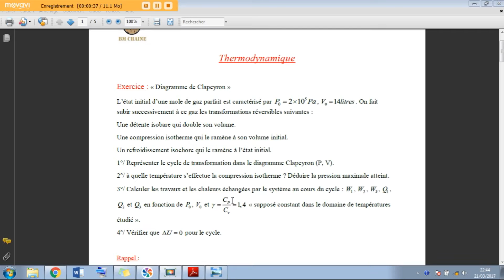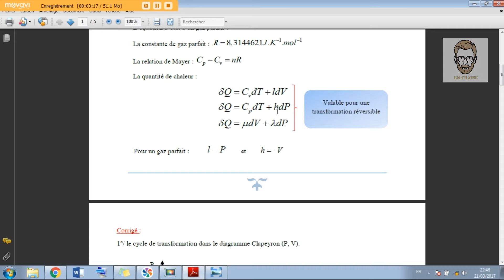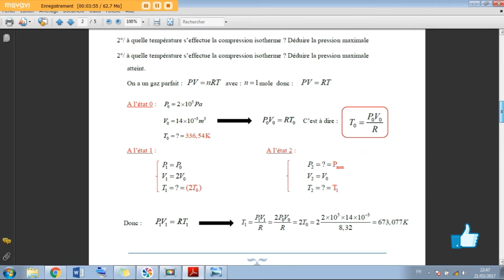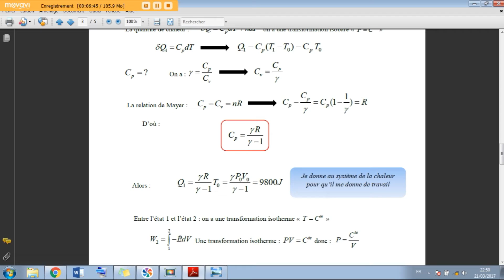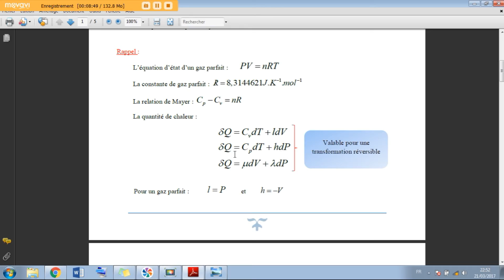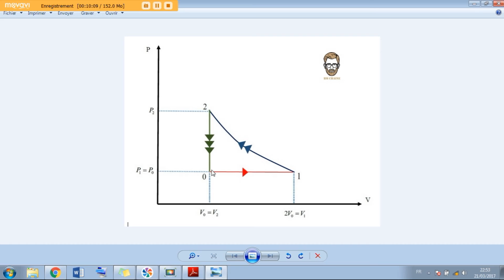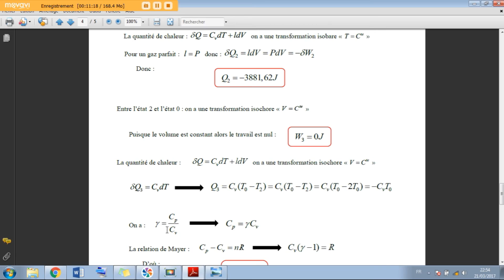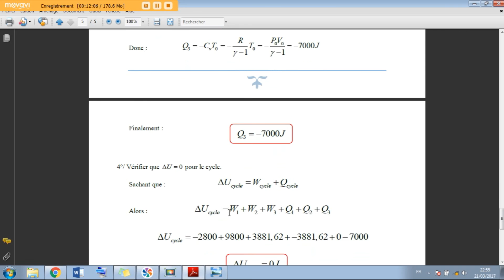Examen Thermodynamique - Diagramme de Clapeyron - 2